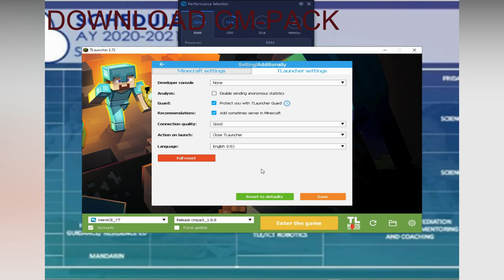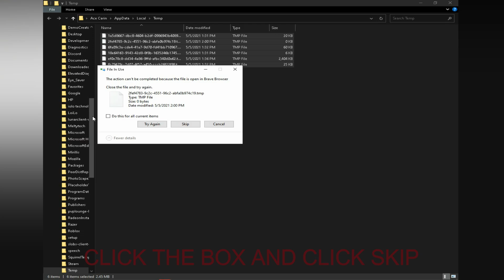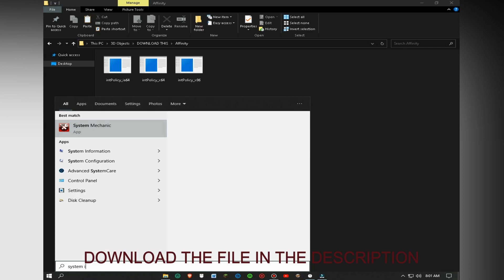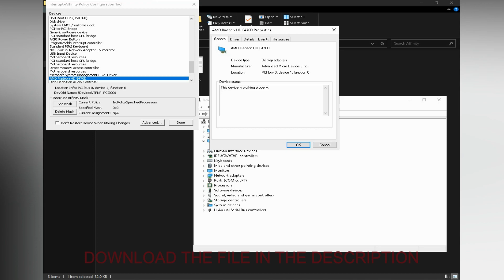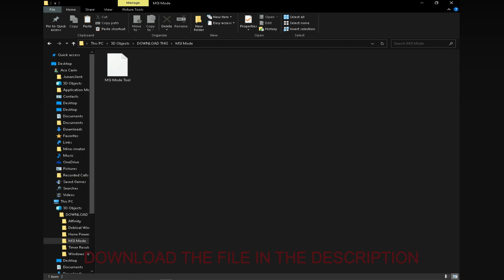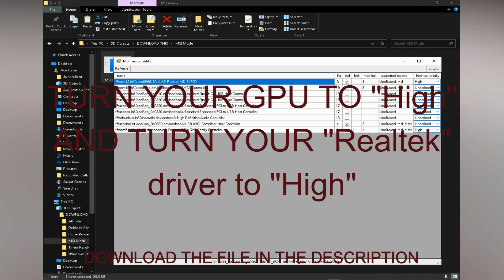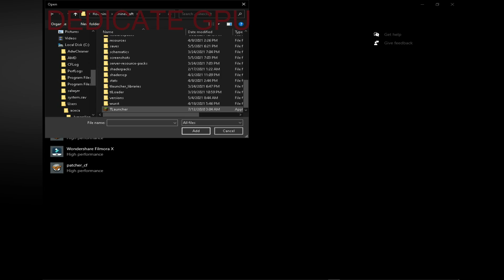How to GET MORE FPS in MINECRAFT! (3X BOOST)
Hey there Ladies & Gentlemen, in today's video I have shown you how to BOOST your FPS up to 3X.

B E D W A R S   IN   A   N U T S H E L L !!!